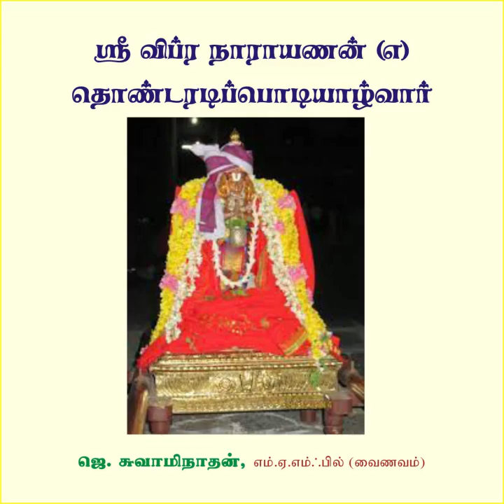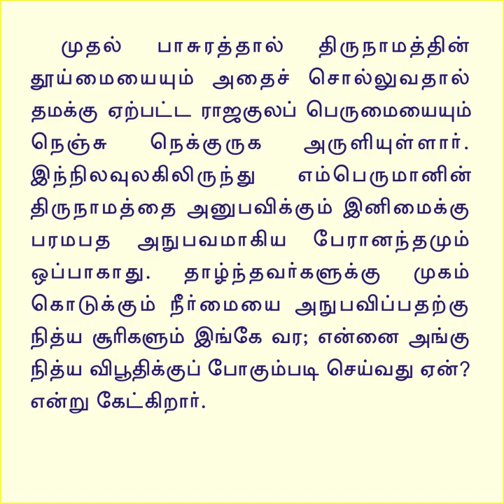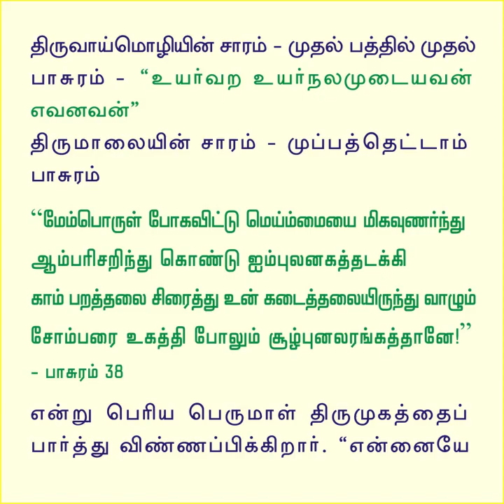ஸ்ரீ விப்ர நாராயணன் (எ) தொண்டரடிப்பொடியாழ்வார் # Compiled by Sri J Swaminathan K K Nagar Chennai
ஸ்ரீ விப்ர நாராயணன் (எ) தொண்டரடிப்பொடியாழ்வார் # Sri Thodaradipodi Alwar # Compiled by Sri J Swaminathan K K Nagar Chennai